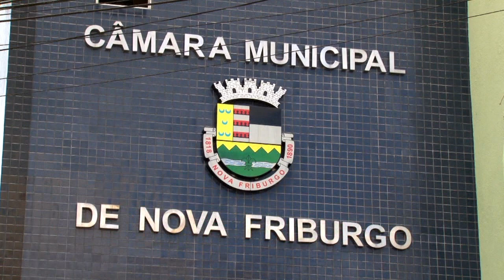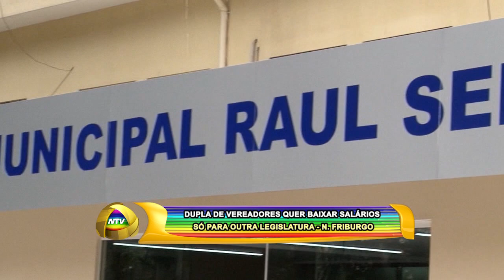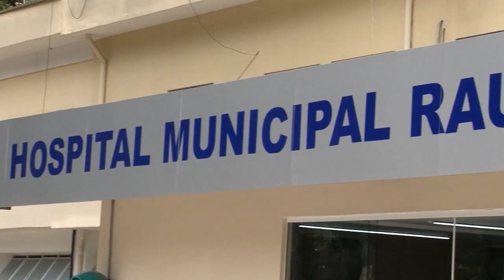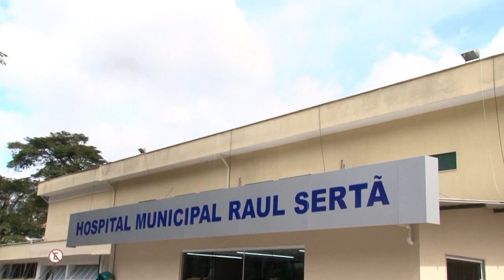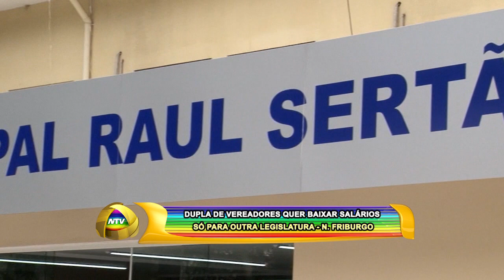DUPLA DE VEREADORES QUER BAIXAR SALÁRIOS SÓ PARA OUTRA LEGISLATURA N FRIBURGO 07 11 19